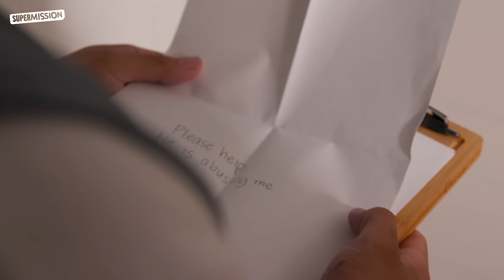Delivery Guy Saves A Woman From Her Abusive Husband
Today, we share the thrilling story of a delivery guy who saves a woman from her abusive husband. Thanks to his compassion and willingness to help, the woman gets away from her violent husband.

✨ OUR MISSION IS TO SPREAD POSITIVITY ✨

⭐ Supermission is a Jellysmack Creator that is dedicated to authentic and relatable storytelling through real life lessons. Although we may have different cultures, backgrounds, languages, ethnicities, and so on, these stories are meant to inspire and spread the message of positivity amongst our community! ⭐